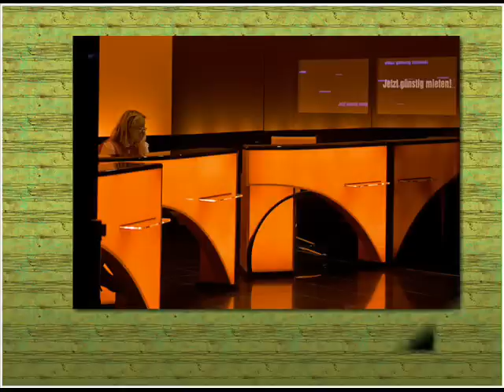Paul Mauriat - Grand film (1976)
Album : Michèle.